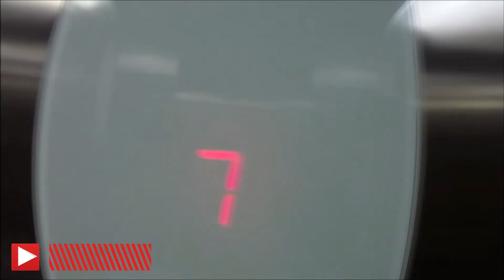NOVO JOGO BATTLEGROUDNS GRÁTIS!? - Warface Battle Royale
Dessa vez com o jogo Warface Battle Royale um novo jogo de Sobrevivencia e PVP totalmente grátis que está chamando muita atenção do público gamer. O jogo é totalmente gratuito e se parece muito com players unknow'n battlegrounds.

APRENDA A GANHAR DINHEIRO ONLINE!